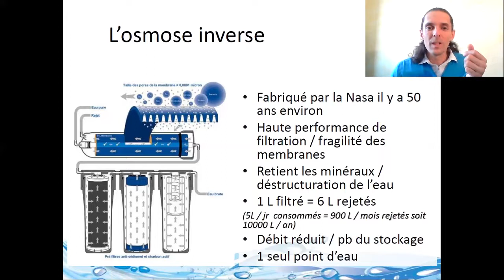IV - FILTRER l'eau OUI, mais COMMENT ? 2 - L'OSMOSE INVERSE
IV - FILTRER l'eau OUI, mais COMMENT ?
Mini Vidéo Documentaire Série IV : Filtrer l'eau oui, mais comment ?
2 - L'OSMOSE INVERSE

par Loic SALLET Chercheur indépendant, conférencier et enseignant en écoles de naturopathie.
Spécialiste dans le domaine de l’eau avec pour trame de fond l’évolution de la santé et de la conscience humaine, du point de vue biologique et énergétique.

Pour une Filtration Ecologique, Mécanique et Economique
Filtration & Purification de l'eau du réseau: pour Tout l'habitat -
Locataires & Proprietaires